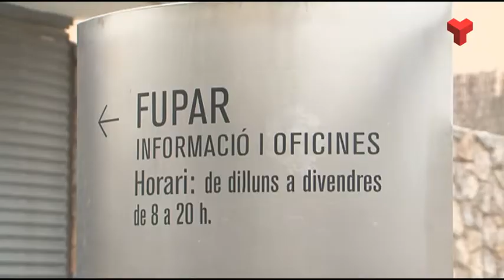Prodis i Fupar tanquen botigues i centres i augmenten les mesures de prevenció de contagis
El personal més vulnerable està  confinat a casa des de dijous.